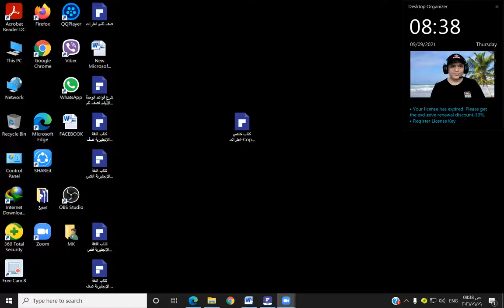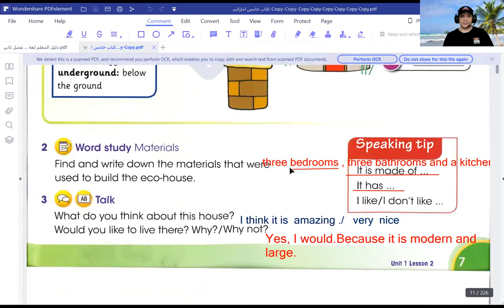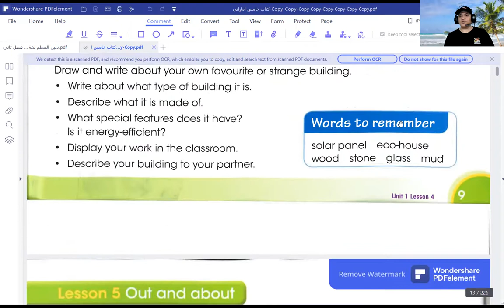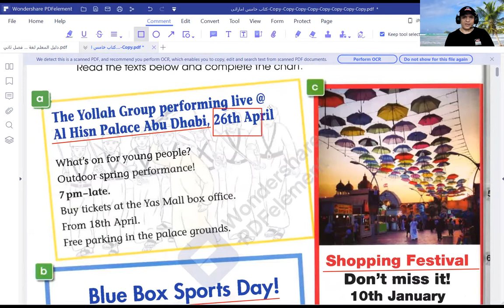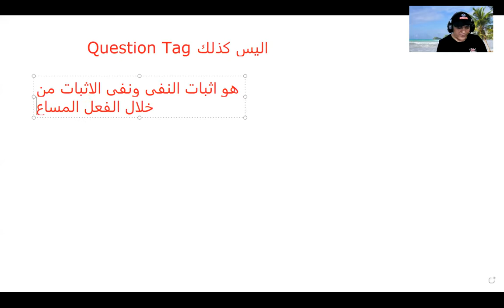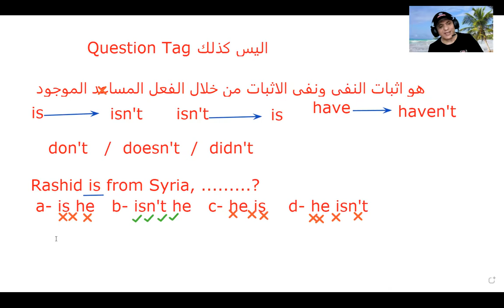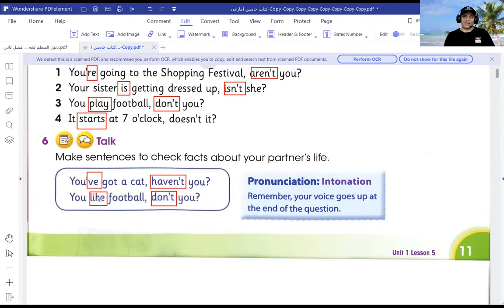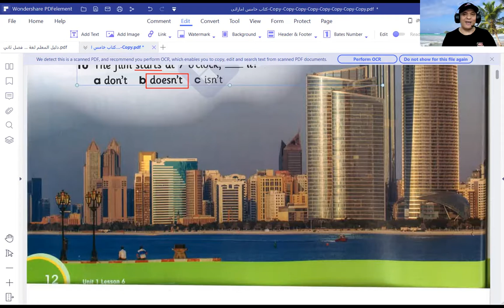شرح وحل تدريبات منهج وزارى لصف خامس امارات الجزء الثانى Learner's book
اليكم رقم واتس القناة ان كنت ترغب فى الانضمام الى حصص زووم برايفت او مع مجموعة طلاب اخرين